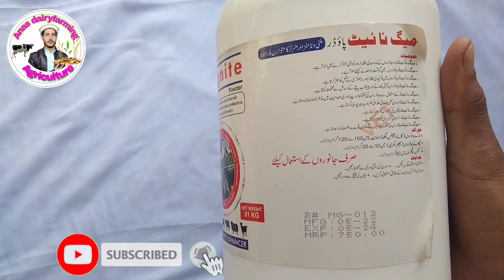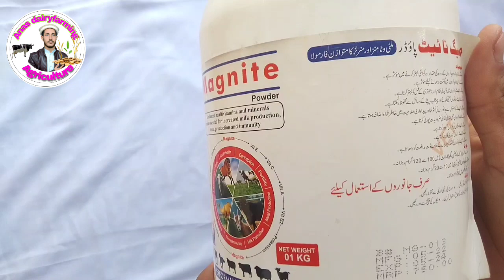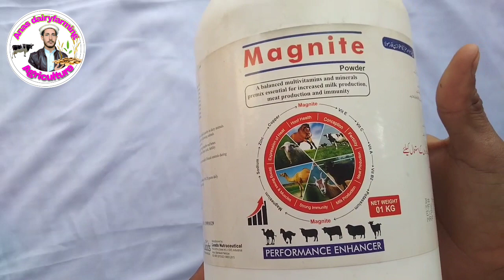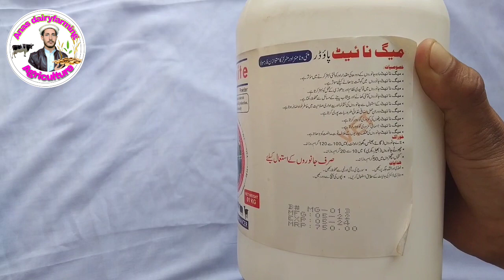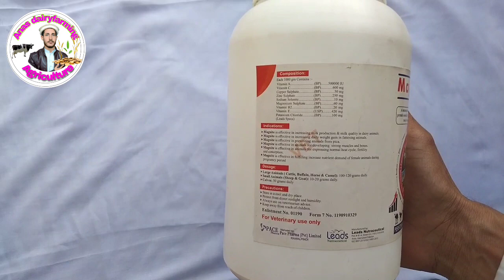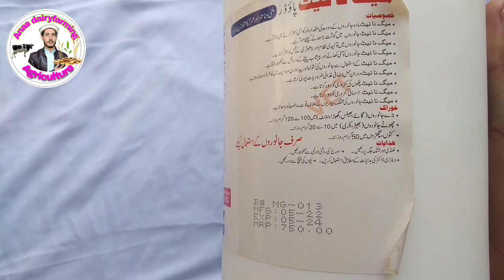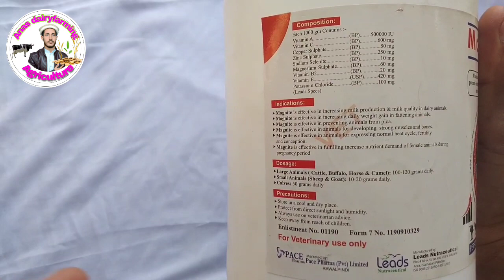MAGNITE powder uses, said affect, price and details in urdu and hindi.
Anas dairyfarming and agricultural informed to people about animals disease meadicen.and agriculture daily updates and growth level of the crops and chimical spary